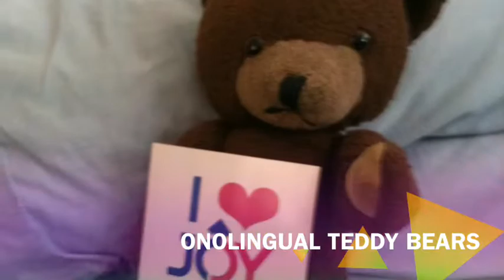From The Most Livable City In The World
We've Got Balloons

Saturdays from 2100 AEST